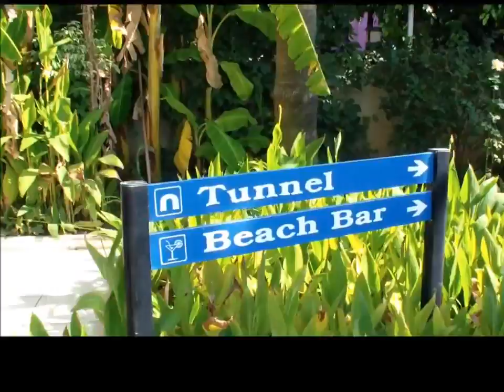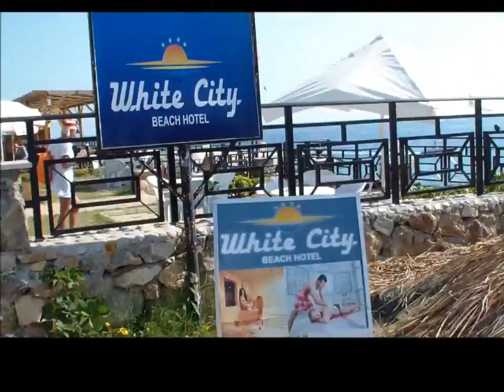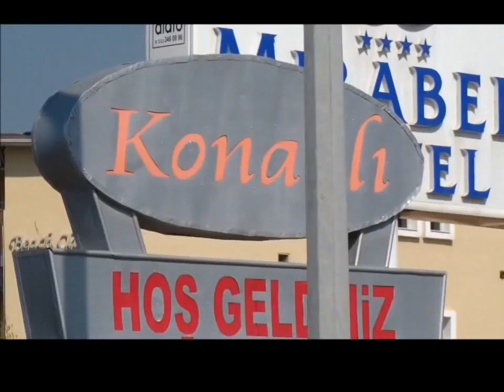White City Beach 4 Вайт Сити Бич 1, ТУРЦИЯ, АЛАНИЯ, ВСЕ ВКЛЮЧЕНО.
Сейчас вы уже можете получать кэшбэк на любые товары (электроника, одежда, товары для дома, продукты и тд), на билеты (в театр, на самолет и тд), на отдых (билеты, отели) и ряд других услуг. А скоро мы подключим к нашей системе бензоколонки, кафе, автосалоны, туроператоров и многие другие компании, и вы сможете получать еще больше выгоды от нашей системы.
Регистрируйтесь сейчас! И вы сможете экономить значительные суммы без каких-либо усилий.